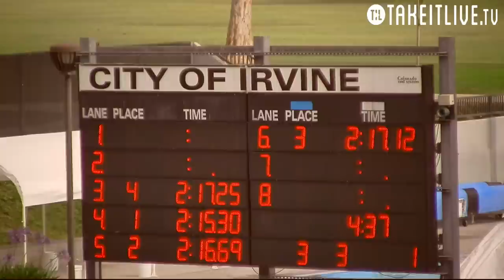Men 200 Breast A Final - 2015 Nova Grand Challenge - Takeitlive.tv - E32 HF3 15tl033tv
Irvine Novaquatics, Inc.                        5/24/2015 - 5:30 PM
    2015 SPEEDO GRAND CHALLENGE 5/22-24/15, Sanction #: S15-061
           HOST: IRVINE NOVAQUATICS  WM  WOOLLETT AQ CTR

 Event 32  Men 200 LC Meter Breaststroke
    Name                  Age Team              Prelims     Finals
                      === Championships ===

  1 Johnson, BJ H          28 PASA-PC           2:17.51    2:15.30
  2 Snyders, Glenn A       28 TROJ-CA           2:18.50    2:16.69
  3 Katis, Chuck W         22 CAL-PC            2:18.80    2:17.12
  4 Guest, James           18 PCSC              2:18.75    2:17.25